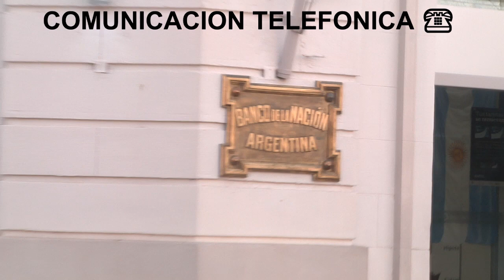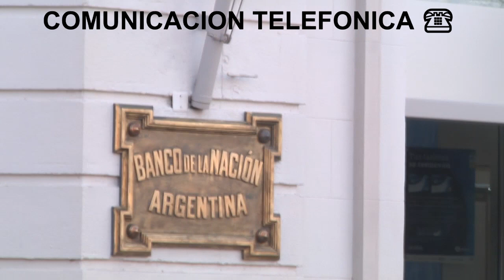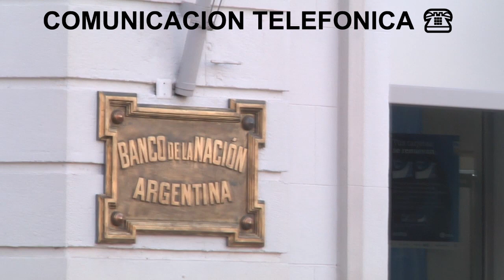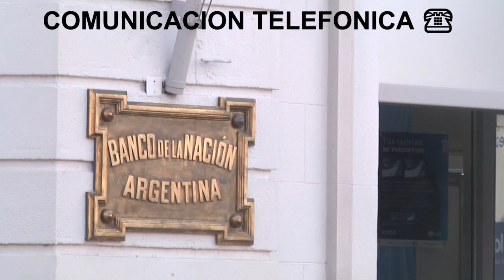NUEVOS CAJEROS EN EL BANCO NACIÓN SUCURSAL MARCOS JUÁREZ - SECRETARIO DE LA BANCARIA, HUGO ALZUAGA